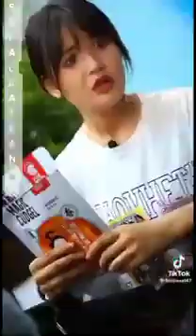KUMPULAN VIDEO SELAI KASTANYE || Kumpulan Video Selai Kastanye Episode 48